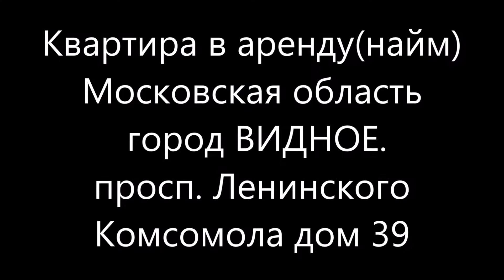Квартира в аренду в Видное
24 000 в месяц. Московская область, Ленинский район, город Видное, проспект Ленинского Комсомола, дом 39. Этаж 9. Этажей 9.  38 кв.м.
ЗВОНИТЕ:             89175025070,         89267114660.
Транспортная доступность от метро Домодедовская или Кантемировская(автобусы каждые 5 минут, остановка у дома). Последний этаж(есть тех.этаж). Живописный вид из окна. Светлая и тёплая квартира. Домофон. Тамбур с металлическими дверьми на две квартиры. ЕВРОремонт. Биметаллические батареи. Раздельный сан.узел. Пол паркет и плитка. Застеклённая лоджия. Пластиковые окна. Кухоный гарнитур. Газовая плита с духовкой. Вытяжка. Двухкамерный холодильник. СВЧ. Стиральная машина. В комнате раскладной диван, большой, зеркальный шкаф-купе. Интернет. Пылесос. Радиатор(на случай позднего включения батарей осенью). готова к заселению. Показ оперативно в день обращения. Предпочтение платёжеспособным и чистоплотным СЛАВЯНам на длительный срок. БЕЗ ЖИВОТНЫХ. Договор с собственником. Комиссия 15000. Страховой депозит можно разбить на два месяца(при необходимости). Смотрите фото и ВИДЕО тут или вышлем на почту, ватсап, вайбер и т.п. по запросу.
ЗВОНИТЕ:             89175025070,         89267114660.